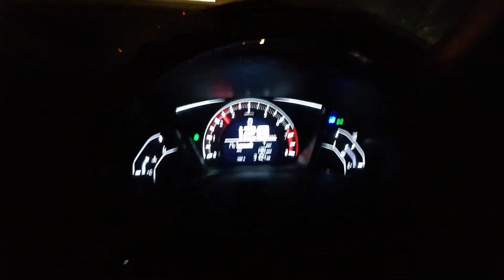Honda Civic - Long Drive - WhatsApp Status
Honda Civic - Long Drive - WhatsApp Status - Nightout with friends